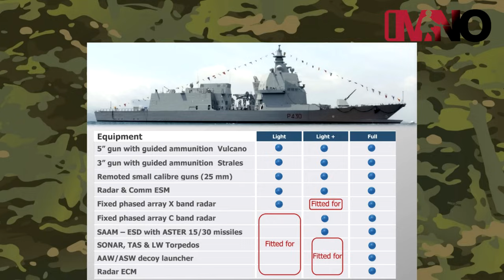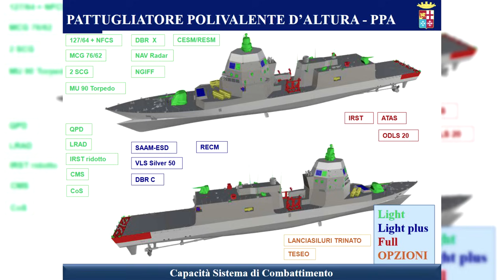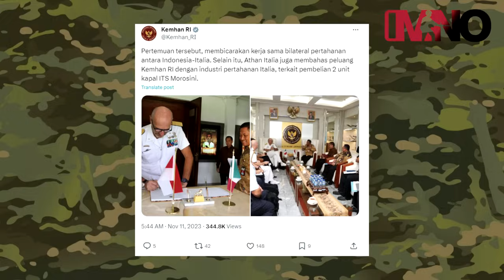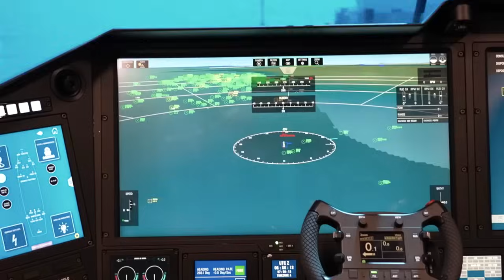Italia menawarkan 2 unit Kapal Perang Thaon Di Revel untuk TNI AL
Pada jumat, 10 November 2023, Sekjen Kemhan Marsdya TNI Donny Ermawan Taufanto menerima kunjungan Deputy Secretary General of Defence of Italy, Vice Admiral Pier Federico Bisconti, Bersama delegasi Italia lainnya. Acara tersebut diselenggarakan untuk membahas Kerjasama bilateral pertahanan antara Indonesia dan Italia. Namun yang paling mencolok adalah kembalinya dibahas kemungkinan Indonesia untuk membeli 2 unit kapal ITS Morosini atau yang lebih umum dikenal sebagai Thaon Di Revell Class untuk TNI AL. Lalu bagaimana dengan FREMM Bergamini?

Dalam Video ini IMNO akan membahas Kapal OPV rasa Frigate Thaon Di Revel Class atau yang juga di kenal sebagai PPA.

Footage :
Kompas.com
Marina Militare
KOMPASTV
FincantieriChannel
DIFESA ONLINE
NAVAL NEWS
VIETCSG
KOMINFO Kota Makassar